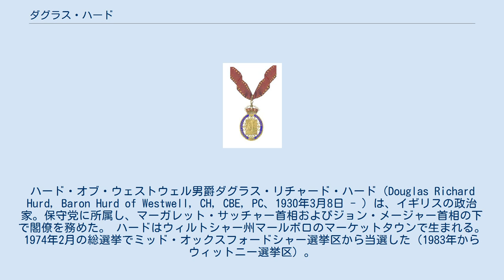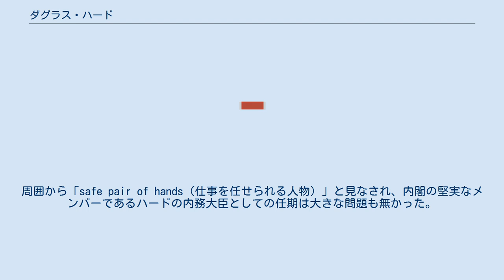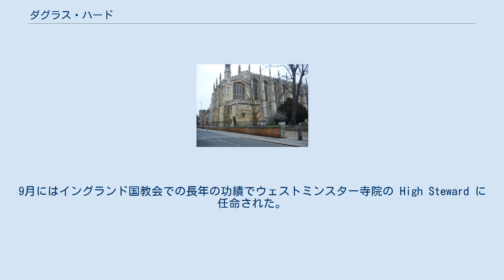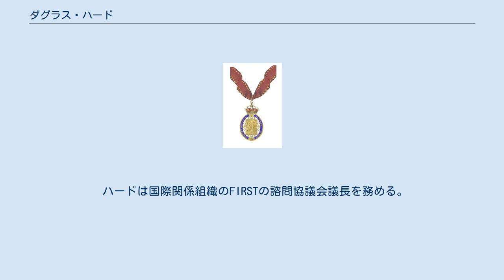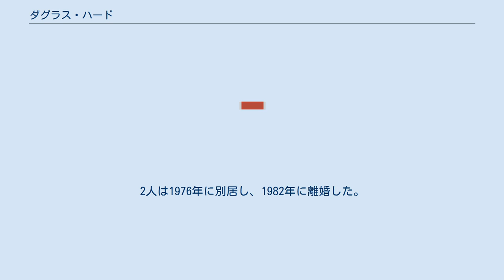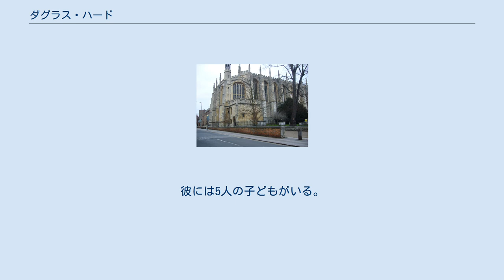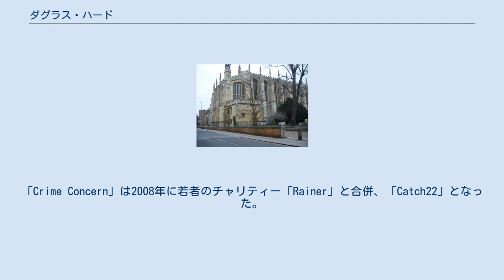ダグラス・ハード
ハード・オブ・ウェストウェル男爵ダグラス・リチャード・ハード（Douglas Richard Hurd, Baron Hurd of Westwell, CH, CBE, PC、1930年3月8日 - ) は、イギリスの政治家。保守党に所属し、マーガレット・サッチャー首相およびジョン・メージャー首相の下で閣僚を務めた。 ハードはウィルトシャー州マールボロのマーケットタウンで生まれる。1974年2月の総選挙でミッド・オックスフォードシャー選挙区から当選した（1983年からウィットニー選挙区）。
彼が初めて就いた役職は1979年から83年までのヨーロッパ担当大臣であり、その後北アイルランド大臣 (1984-85)、内務大臣 (1985-89)、外務・英連邦大臣 (1989-95)を歴任した。
彼は1990年の党首選に立候補したが落選し、1995年の内閣改造で政治の第一線から引退した。
 1997年にハードは貴族院議員となった。
彼はトーリー改革グループの後援者で、現在も公的活動を精力的にこなしている。
彼は2016年に貴族院を引退した。
 イートン・カレッジ 大英帝国勲章のリボン ダグラス・ハードは1930年にウィルトシャー州マールボロのマーケットタウンで生まれた。
父親のアンソニー・ハード（後のハード卿）と祖父のパーシー・ハード卿も国会議員であった。
おじのアーチバルド・ハード卿はフリート・ストリートの海運業者の代表であり、1922年に造船工および海事専門家の名誉組合のフリーマンとなり、1928年にナイトに叙せられた。
 ハードはトワイフォード・スクールからイートン・カレッジに進学した。
イートンでは王室奨学生となり、1947年にはニューキャッスル奨学金を給付された。
その後彼はケンブリッジ大学トリニティ・カレッジで歴史を学び、優等学位で卒業した。
また、ユニオンの代表も務めている。
 1952年、ハードは外交部に入省する。
彼は中国、アメリカ合衆国、イタリアに配属され、1966年に政界入りするため退職した。
 ハードは1974年2月にミッド・オックスフォードシャー選挙区から当選し、当時の保守党リーダー、エドワード・ヒースの議会担当秘書官となる。
ハードは当選後の4月2日に1974年2月の解散栄誉で大英帝国勲章を受章した。
1983年の総選挙ではウィットニー選挙区から当選し、1997年に庶民院を引退するまでの23年間、同区の国会議員であった。
（2001年以降、ウィットニー選挙区からはデーヴィッド・キャメロンが選出されている。） ハードは1979年の総選挙に保守党が勝利した後、ヨーロッパ担当大臣に指名された。
1983年の選挙後、内務省に異動するが、一年後に閣僚クラスに昇任、ジェームズ・プライオルの公認として北アイルランド大臣に就任した。
その任期中に彼は外交手腕を発揮し、北アイルランドの将来に道を開くアングロ＝アイリッシュ合意を成立させた。
しかし、協定調印の一ヶ月前に内務大臣のレオン・ブリタンが貿易産業大臣に降格したため、ハードは内務省に戻り内務大臣に就任した。
周囲から「safe pair of hands（仕事を任せられる人物）」と見なされ、内閣の堅実なメンバーであるハードの内務大臣としての任期は大きな問題も無かった。
彼は特に刑務局が効率的に機能していないことと、犯罪者と代替量刑受刑者のより多い社会復帰を主張した。
 内務大臣として確実な手腕を発揮した後、ハードの閣僚としての経歴は、サッチャー首相の波乱に満ちた任期末期において更に進歩した。
1989年10月26日にハードは、ナイジェル・ローソンの辞任に従って財務大臣に転任したジョン・メージャーの後を継いで外務大臣に就任した。
このポストはハードが最も大きな政治的影響力を行使したポストとなった。
 1990年11月中旬の保守党党首選において、彼はマーガレット・サッチャーの立候補を支持した。
しかしながら11月22日の第2回投票でサッチャーが撤退した後、ハードは自らは内務大臣として『法と秩序を重視し』成功したという評判を頼って、穏健中道右派の候補として選挙に参加することを決定した。
彼はよりカリスマ的なマイケル・ヘーゼルタインや、最終的な勝者となったジョン...